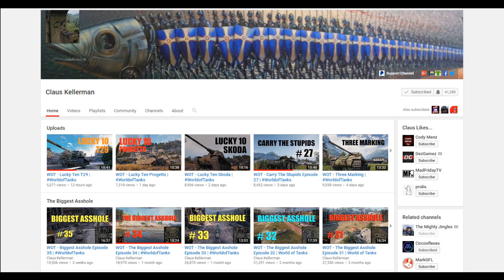World of Tanks - That Kellerman Asshole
Fun fact.  If I entitle my video "That Kellerman Asshole", my tag generator pops up a number of suggestions, one of which is "The Biggest Asshole".

True story.

Okay, it's because Claus does a video series called "The Biggest Asshole", but it's still funny!

Merchandise!

If you have a World of Tanks replay you'd like to submit, upload it to a hosting service like and email the link to your replay to .

If you have a World of Warships replay, consider using a hosting service like

Just be aware that I get hundreds of emails every week and I can't promise that I'll show what you send in.